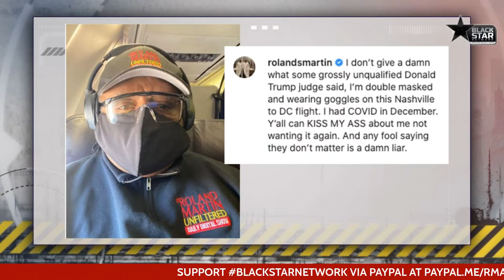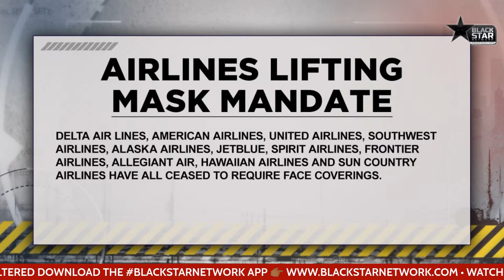TheCulture: Mask mandates lifted on flights; Lobbyists and VP Mike Pence; Rethinking traffic stops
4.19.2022 TheCulture w/ Farajii: Mask mandates lifted on flights; Lobbyists loved VP Mike Pence; Rethinking traffic stops; Kendrick Lamar announces new album + Lizzo makes SNL history

TheCulture and the BlackStarNetwork are news reporting platforms covered under Copyright Disclaimer Under Section 107 of the Copyright Act 1976, allowance is made for "fair use" for purposes such as criticism, comment, news reporting, teaching, scholarship, and research.